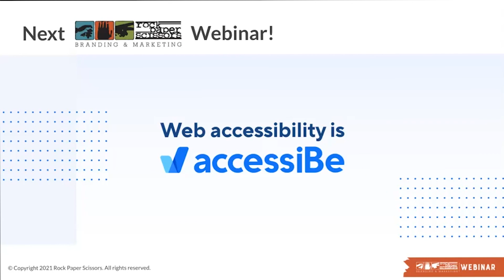Trademark Registration 101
In this Rock Paper Scissors webinar, Amanda Sutt, Creative Director & CEO, is joined by our client and friend, Robert Bexley of Bexley & DeLoach, LLC to discuss trademark registration.